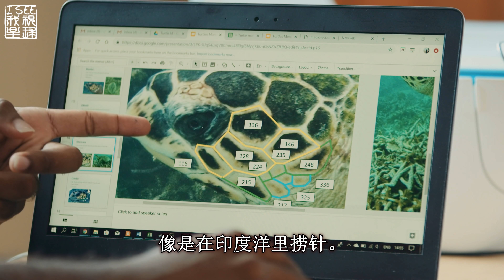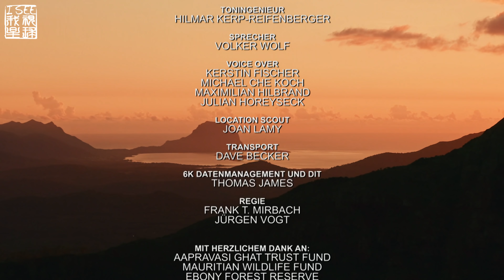毛里求斯是西方人向往的度假天堂 殖民史却如地狱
毛里求斯是位于印度洋中心的一个岛屿。它拥有着梦幻海滩、山脉、原始森林和海洋。人类在400年前才发现了这个天堂一样的地方，然而却将其变成了地球上的一个地狱。殖民者在这里控制着奴隶们和负债的长工们，直到半个世界前，毛里求斯才获得独立。300年之久的奴隶制塑造了该岛的面貌。